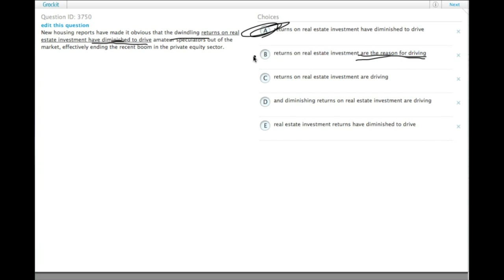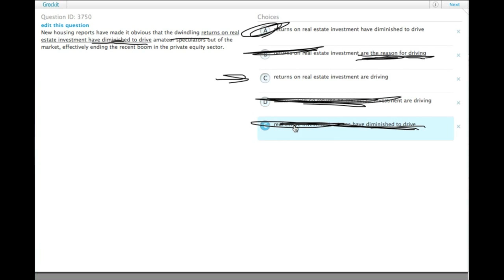Grockit GMAT Verbal - Sentence Correction: Question 3750